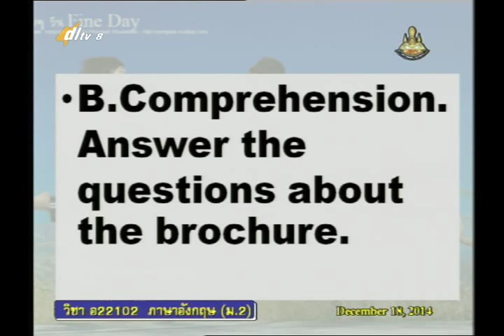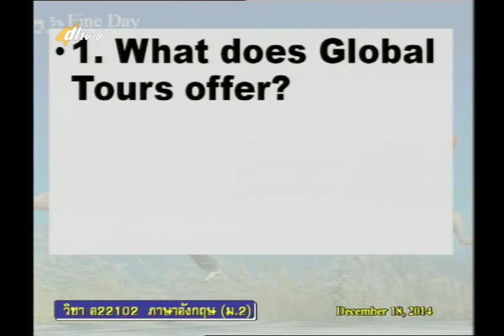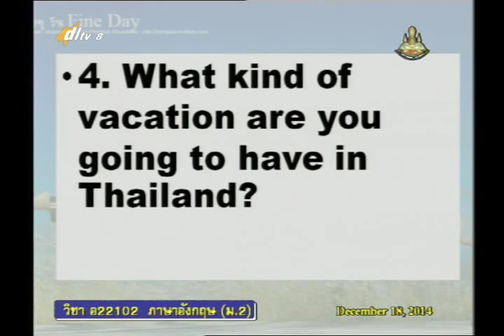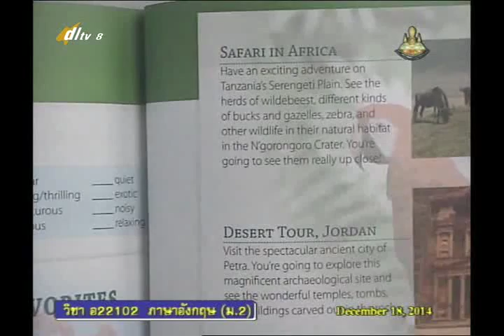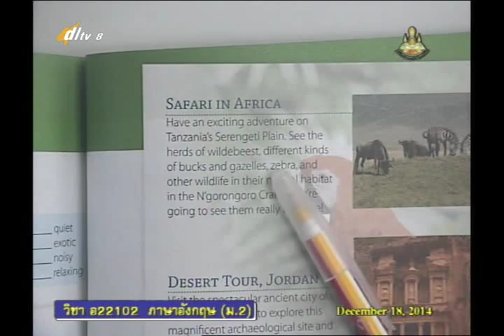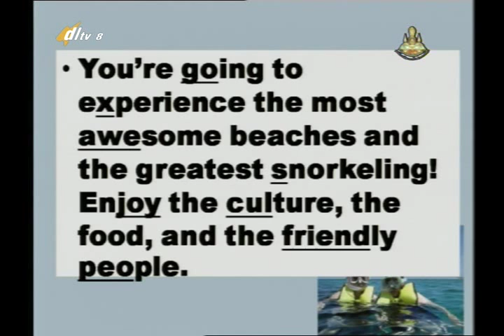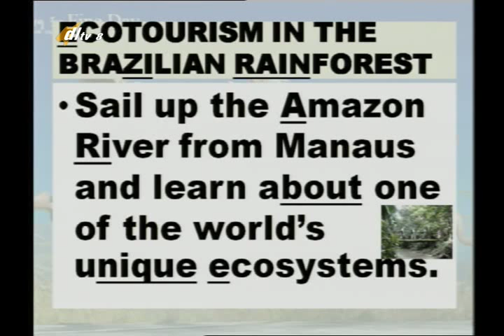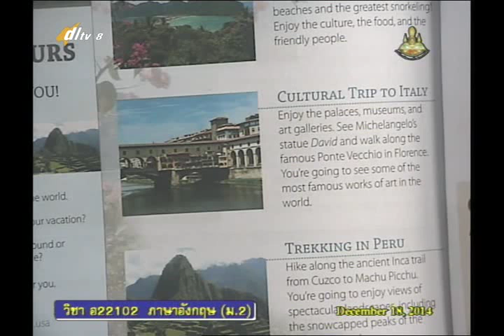020B+8181257+อ+IT is GOING TO BE FUN+engm2+dl57t2